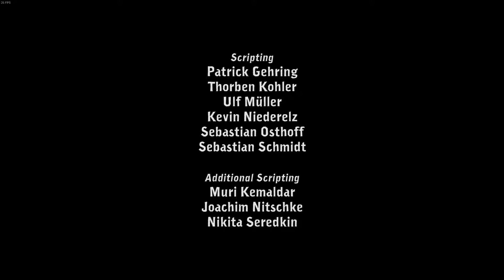Deponia #001 Die Kratzbürstige Zahnbürste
Hi ich bin Jussan komme aus den schönen BW und bin 21 Jahre jung. Bin aktives Mitglied im R1ot Gaming Clan  . Eigendlich spiele ich alles was mir gefallt. Rainbow Six Siege ist aber das Spiel was ich am meisten Spiele. Mit LordChewTV haben wir so einiges Erlebt und auch aufgenommen zB. A Way Out oder WarThunder usw.

Da ich das Intro von Instant-Gaming benutze um Werbung für die Seite zumachen und ich dafür KEIN GELD bekomme, Schreibe ich trozdem Werbung hin um kein Ärger zubekommen.

Spenden könnt ihr gerne hier Abgeben wenn ihr wollt ist aber gerne Gesehen.